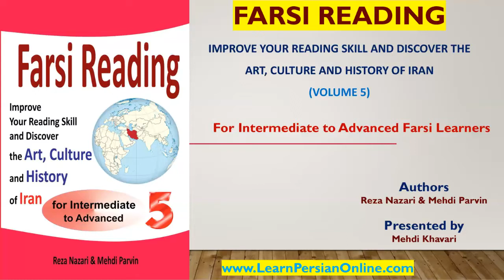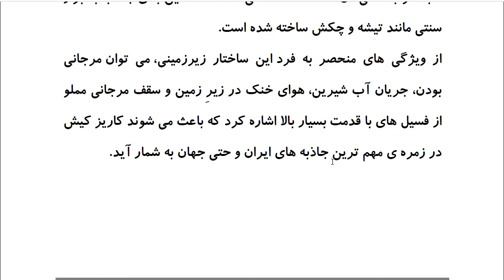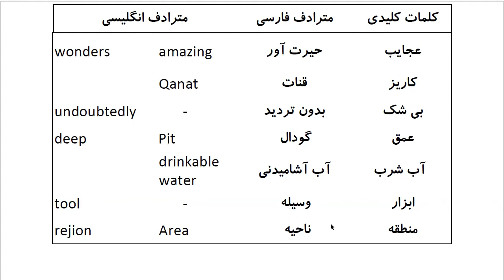Farsi Reading: For Intermediate to Advanced Farsi Learners: Book 5- Lesson 26